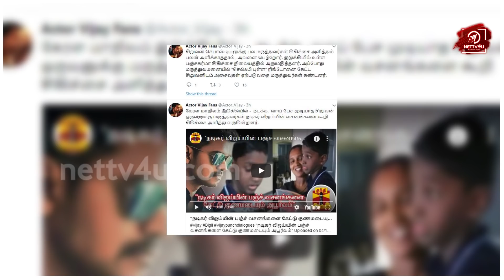மக்களை ஜெயித்த பிகில் ! Thalapathy Vijay | Atlee | AR Rahman